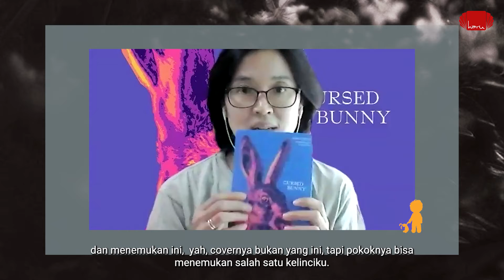Cursed Bunny oleh Bora Chung Akan Segera Terbit di September 2022!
Kelinci biasanya punya kesan menggemaskan, namun kelinci yang tergambar dalam buku Cursed Bunny karya Bora Chung mengandung kutukan.
Buku ini merupakan sebuah antologi cerpen multigenre meliputi Horor, Dongeng, Fantasi, Thriller, Cerita Hantu, dan Melodrama.

Berisi 10 cerpen dengan ide ekstrem bertema balas dendam.
Melalui karyanya ini, Bora Chung membuat pembaca menyadari kekuatan sebuah cerpen, yaitu meskipun pendek, bisa membawa kita pada pemikiran yang luas dan tidak sederhana.

Cursed Bunny akan segera terbit September 2022 tepatnya pada event Festival Buku Asia. Sudahkah kamu mendaftar dan menjadi bagian dari event tahunan ini? ^^